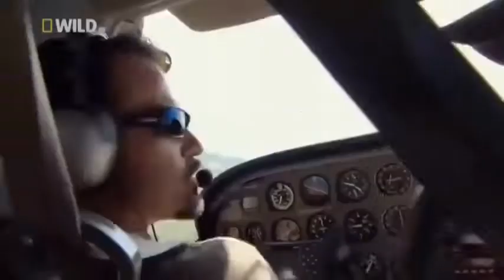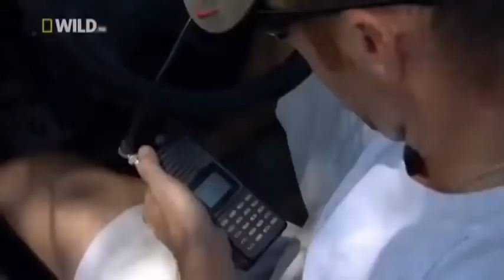Here is what living with lions looks like (Documentary)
yt1s com   Living with the LIONS   Full Length Documentary 480p.